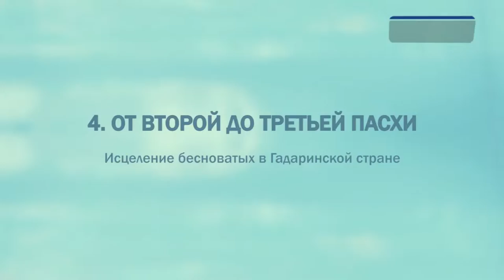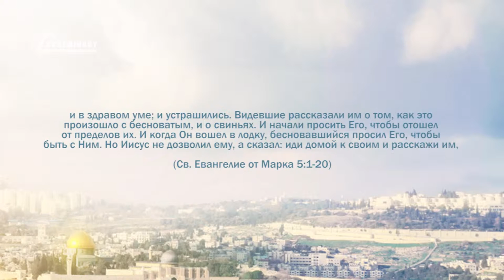PT221 Rus 40 От второй до третьей Пасхи Исцеление бесноватых в Гадаринской стране